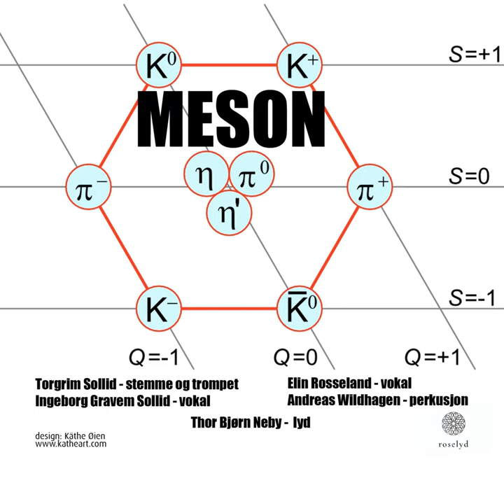Nattbilder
Nattbilder · Torgrim Sollid · Ingeborg Gravem Sollid · Andreas Wildhagen · Elin Rosseland

MESON

Producer, Studio Producer, Production Manager: Torgrim Sollid
Producer, A And R Administrator: Elin Rosseland
Mastering Engineer, Sound Designer: Thor Bjørn Neby
Music  Publisher: Torgrim Sollid
Music  Publisher: Elin Rosseland
Music  Publisher: Ingeborg Gravem Sollid
Music  Publisher: Andreas Wildhagen